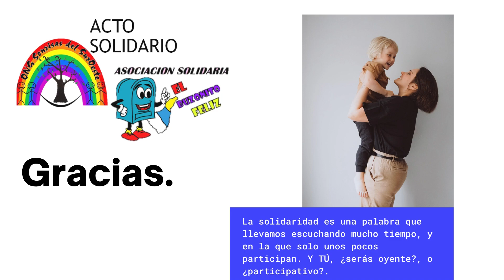En Tenerife, los moteros aceleran por la solidaridad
El 7 de julio, en horario de 9 a 15 horas, recogida de ALIMENTOS, JUGUETES y MATERIAL ESCOLAR, en el parking del Supermercado Tu Trébol de Hoya Fría, en Santa Cruz de Tenerife, organizada por la Asociación Solidaria "El Buzonito Feliz" y la ONG Sonrisas del Suroeste, con la colaboración de los colectivos moteros: Moteros de Tenerife, Moteros Solidarios Canarios, Motoclub Forjadores de Rutas, Mis 2 Ruedas, Ruteros Tenerife, Free Dogs Canarias, Moteros 125 Tenerife, Club Burgman España-Canarias, Moteras Tenerife, Vespamanía Tenerife, Canarias Ruta a Pingüinos, Aguiluchos del Valle, Caballeros del Asfalto y Moteros Tenerife.